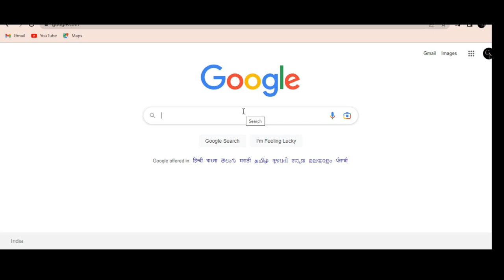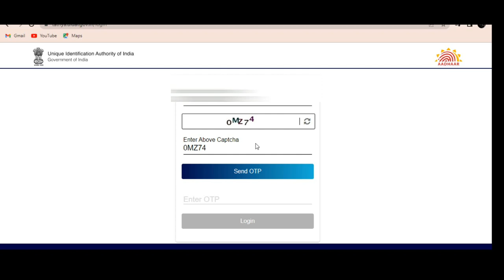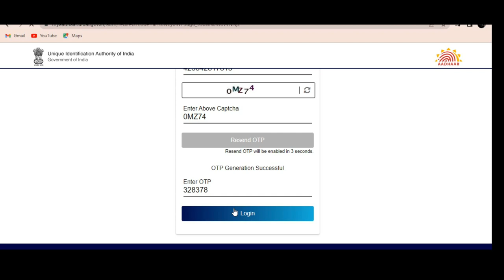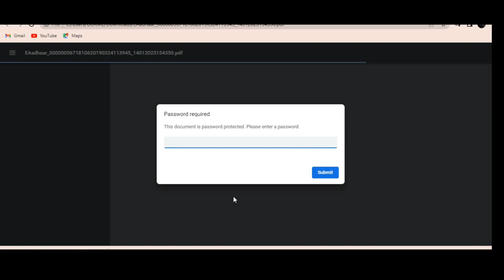Step-by-Step To How To Download E Aadhaar Card Aadhaar Card kaise download kre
GM Counsel
A Step-by-Step Guide To How To Download E Aadhaar Card अपना E-आधार  कैसे  डाउनलोड  करे

Resident can download e-Aadhaar by using 12 digits Aadhaar No. along with Full Name and Pin code. In this download process OTP is received on registered mobile no. Resident can also use TOTP to download e-Aadhaar instead of OTP. TOTP can generated using mAadhaar mobile Application.